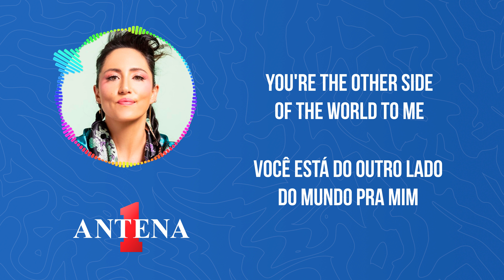Antena 1 - KT Tunstall - Other Side Of The World - Letra e Tradução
Bem-vindos de volta ao canal da Antena 1!

KT Tunstall nos leva a uma viagem através de "Other Side Of The World", uma canção que explora temas de distância e busca por conexão. Explore conosco as camadas líricas desta música que captura a complexidade das relações e das emoções humanas.

Se você se conectou com esta música, não se esqueça de deixar seu like, compartilhar com amigos e se inscrever no canal da Antena 1 para mais conteúdos emocionantes como este.

A música tem o poder de nos transportar para diferentes lugares emocionais, e aqui na Antena 1, celebramos a diversidade musical que nos faz refletir e sentir. Obrigado por fazer parte desta jornada musical única!

Tradução:
Sobre o oceano e muito distante
Ela está esperando como um iceberg
Esperando para mudar
Mas ela é fria por dentro
Ela quer ser como a água

Todos os músculos endurecem em sua face
Enterra a alma dela em um abraço
Eles são a mesma coisa
Exatamente como a água

O fogo diminui
A maior parte de todos os dias
Está cheia de desculpas esfarrapadas
Mas é duro dizer
Eu gostaria que fosse simples
Mas nós desistimos facilmente
Você está próximo o bastante para ver que
Você está do outro lado do mundo para mim

Lá vem a luz do pânico
Segurando com dedos e sentimentos parecidos
Mas chegou a hora
de seguir em frente

O fogo diminui
Você está do outro lado do mundo

Você pode me ajudar?
Você pode me deixar ir ?
E você ainda consegue me amar
Quando você não consegue me enxergar mais?

Oh, do outro lado do mundo
Você está do outro lado do mundo pra mim